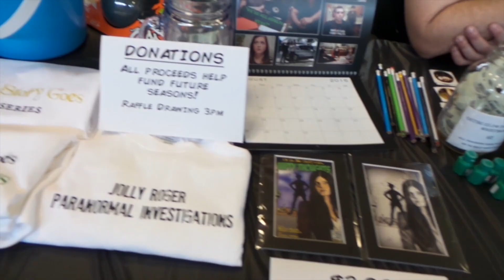Rainni's OSTSG Road Vlog (Part 6: AmeliaCon)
In Rainni's absence, the gang takes control of the vlog camera for a trip down to Florida. Tag along as the OSTSG team tackles AmeliaCon, bumpy flights and Disney World!